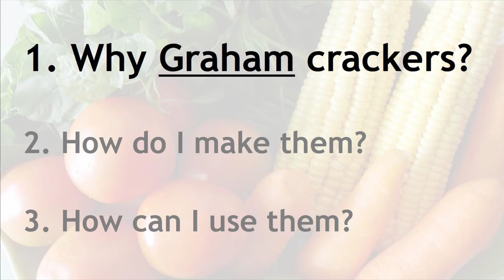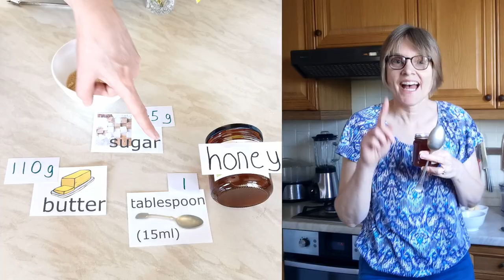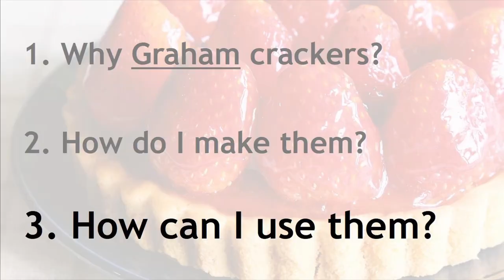Make AMERICAN Graham Crackers - easy ENGLISH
AMELIORER votre anglais - Ihr Englisch VERBESSERN - MEJORAR su inglés

Graham Crackers were named after a Presbyterian Preacher of the 1800s. Today, they are mass produced and an American favourite.  You can use them to dip in tea or make a cheesecake or a tart base.

Learn how to make them for yourself !

- écouter l’anglais compréhensible (!) en choisissant une autre vidéo – il y a des légendes en anglais, voyager en anglais, des histoires en anglais, de la cuisine en anglais, de l’histoire en anglais,...

- escuche inglés comprensible (!) eligiendo otro video: hay leyendas en inglés, viajes en inglés, historias en inglés, cocina en inglés, historia en inglés,…

- Wenn Sie gerne Englisch hören, werden Sie wahrscheinlich meine anderen Videos gerne anhören. Es gibt Legenden auf Englisch, Reisen auf Englisch, Geschichten auf Englisch, Kochen auf Englisch, Geschichte auf Englisch,…

- if you like listening to English, you will probably enjoy my other videos.  There are legends in English, travel in English, stories in English, cooking in English, history in English,…

- listen and watch all the video
(try to understand with the images, gestures and context - adjust the speed if necessary)
- listen again with the subtitles if necessary
- if you want to, write new words (not more than 10)
- listen again with NO SUBTITLES – you should understand more

smileEnglishstories - SMILE English stories with Rachel (me!)

“I want to… understand English, listen to English I can understand, learn English vocabulary, learn English without grammar, have a conversation in English… improve my English!”

Perfect!  I think you are in the right place… because I want to help you to learn English, to acquire English… I want you to listen to English spoken naturally… and to understand English spoken naturally… to listen to English spoken in lots of different contexts!  I want you to enjoy English!

I want you to practice listening to English, but to listen to interesting English.

English conversation is often an exchange of stories in English.  To have a conversation in English with someone when you travel in English, you need to master “English small talk”.  For example, you might need to :
- talk about yourself in English
- talk about family in English
- talk about food in English
- talk about weather in English
- talk about holidays in English
- talk about interests in English
- talk about sport in English

So, I am building my smileEnglishstories YouTube channel, to give you one opportunity to listen to English spoken naturally in lots of different contexts.  After all, in England we say, “Variety is the spice of life!”

And I tell you stories in English, because if you listen to interesting stories to learn English, you will be more motivated to listen to English and you will naturally improve your listening comprehension.

I try to use simple English when I make my smileEnglishstories YouTube videos.  Simple, but rich in content!  That means accessible English for beginners (good beginners), but still interesting English for elementary level and interesting English for intermediate levels.

In the comments section, do say what you enjoyed, ask questions or tell me what sort of videos you would like to see!  Then I can make videos you will want to watch!

IMAGES and CLIPART
Favourite clipart and photo ressources :
Shelly is an ESL teacher.  She created Teaching English Games and works very hard to create English teaching resources for kids, teens and adults.